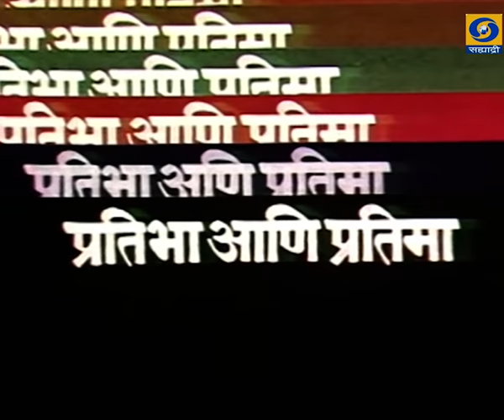प्रतिभा आणि प्रतिमा | सुधीर फडके | Pratibha Aani Pratima | Sudhir Phadke | EP 04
PRATIBHA AANI PRATIMA SUDHIR PHADKE EP 04
प्रतिभा आणि प्रतिमा... हा विशेष कार्यक्रम.. काही कारणास्तव आपण हा कार्यक्रम पाहू
शकला नसाल तर जरुर पहा.
PRATIBHA AANI PRATIMA - प्रतिभा आणि प्रतिमा
PRATIBHA AANI PRATIMA (Ep.04)
DD Sahyadri
Doordarshan Mumbai
Sahyadri Marathi
Show : प्रतिभा आणि प्रतिमा (भाग - ४)
Artist : सुधीर फडके (संगीतकार - गायक)
Anchor : डॉ. अशोक रानडे
Social Media Operator : सई सागर मांजरेकर
Producer Director : विजया जोगळेकर - धुमाळे